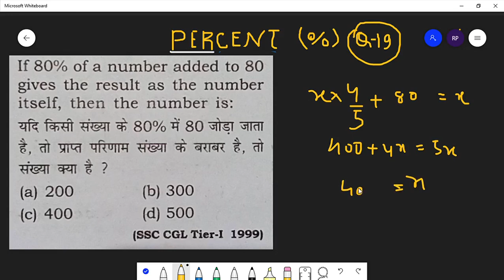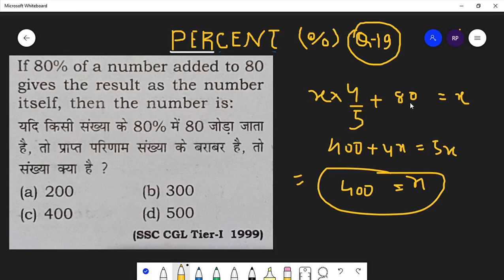If 80% of a number is added to 80 givr the result | percentage for ssc, cet